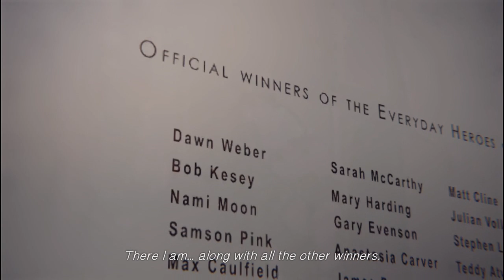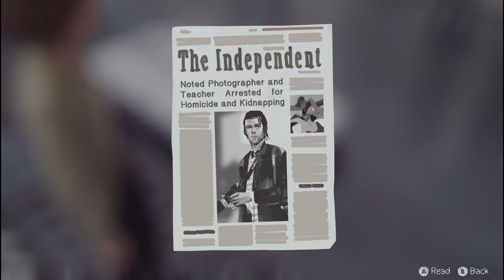Life is Strange Episode 5 (Ep 5) - Frozen Wine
- Why do you have that?

About the game:
Life Is Strange is a five part episodic game that sets out to revolutionise story based choice and consequence games by allowing the player to rewind time and affect the past, present and future.